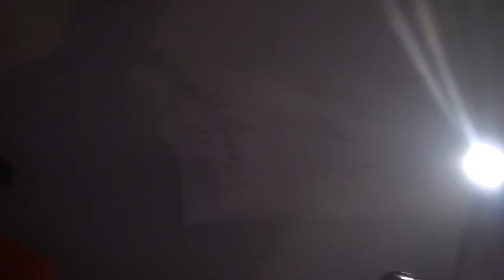January 9th, 2013 - "One Big Holiday"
TSNB returns to "One Big Holiday". after, erm, one big holiday. Song at 3:17